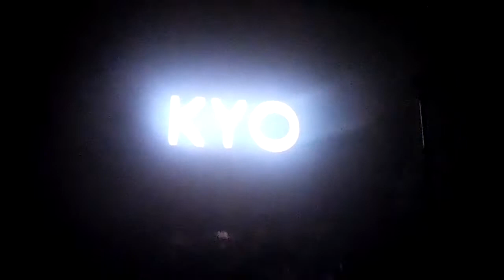KYO - je cours - Live au YOYO au PALAIS DE TOKYO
LIVE  - je cours - au YOYO au PALAIS DE TOKYO  lors de la soirée de la  CREATIVE LIVE SESSION - le 28 octobre 2015